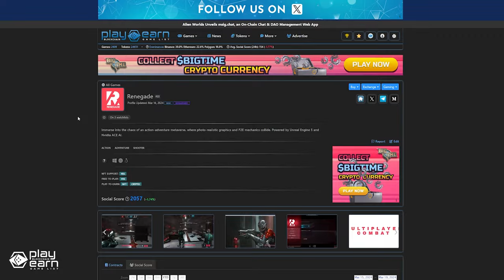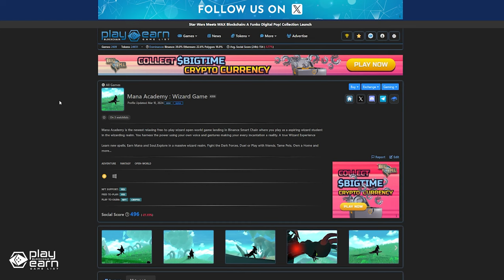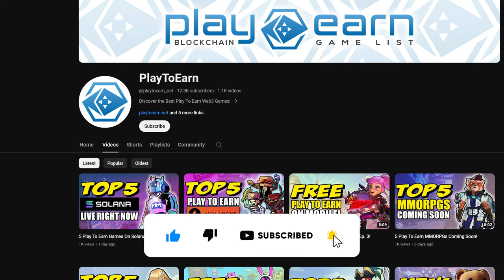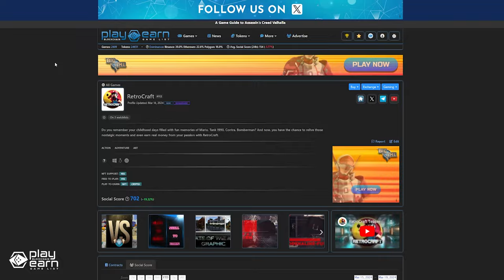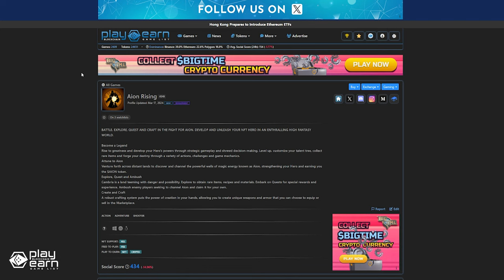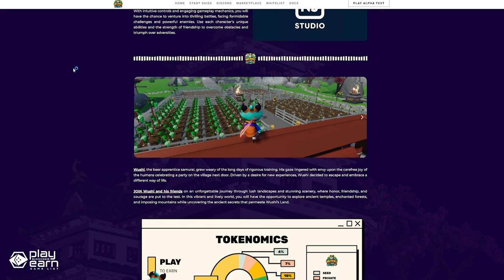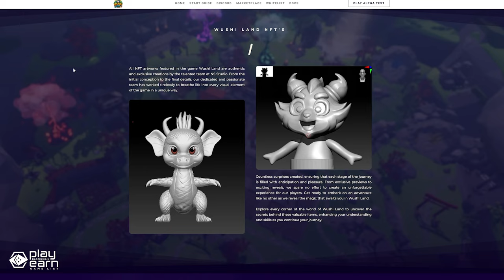5 New Web3 Games You Might Not Know!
If you're on the lookout for the newest play-to-earn games, here are 5 that you can add to your list!

0:00 Intro
0:17 Renegade
1:29 Mana Academy
2:54 RetroCraft
4:02 Aion Rising
5:16 Wushi Land